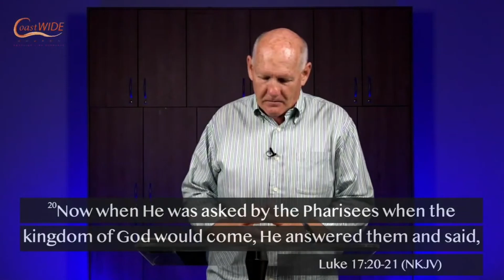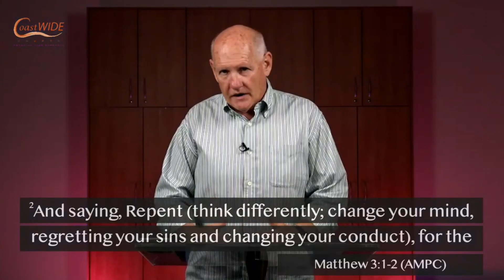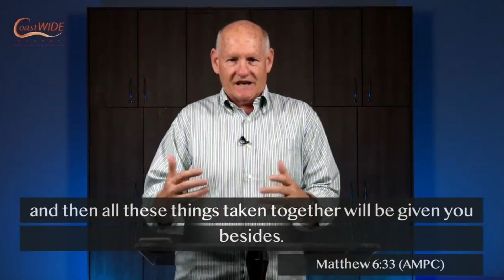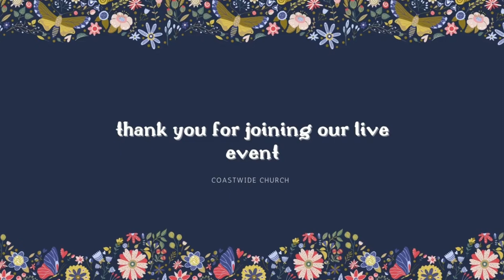Kingdom of God Part 1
Kingdom of God _ Day 1

Victory Bible Studies with Shayne Cunningham.
CoastWIDE Church, Gold Coast, Australia.